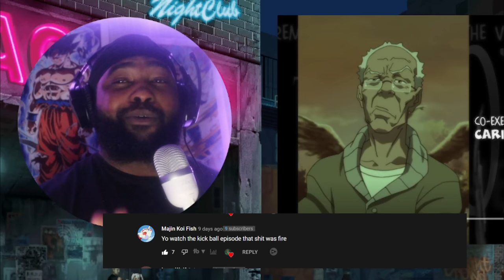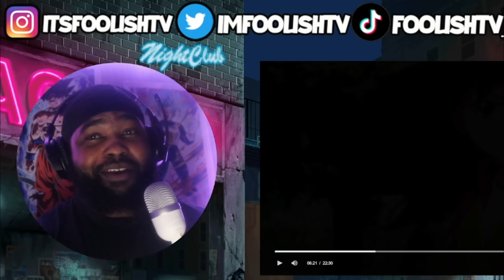Huey Unlocks The Full Power Of The Red Ball...But Its "The Drinking Game"